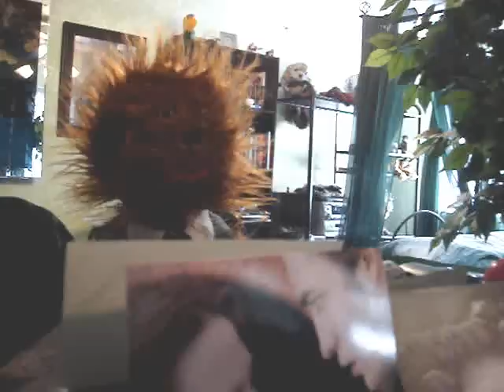Puppet in the mirror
audio at begining belongs to Mobianangel